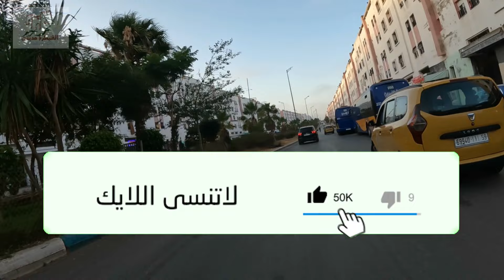القنيطرة من أليانس إلَى الساكنية مرورا بوسط المدينة kénitra